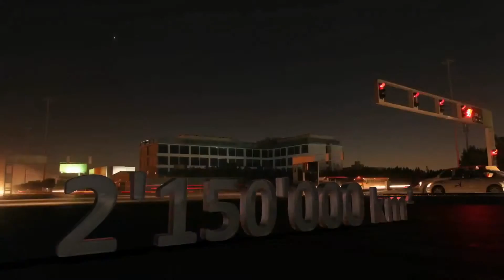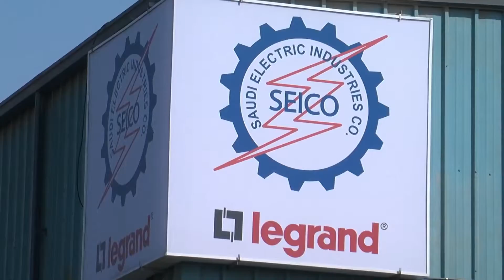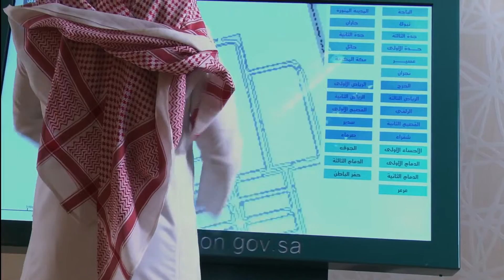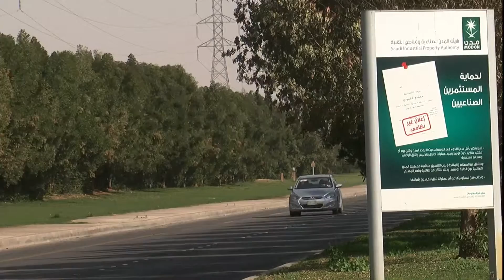SMI's DISA Foundry in MODON-Latest Video on Saudi Industrial Cities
SMI specializing in the manufacturing of Engineering Products and Components with over 40 years of experience.